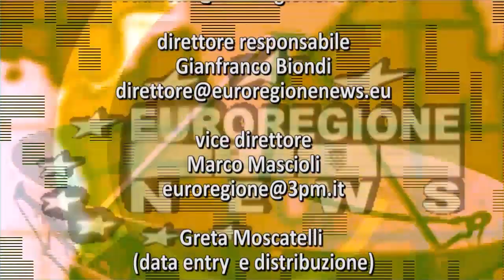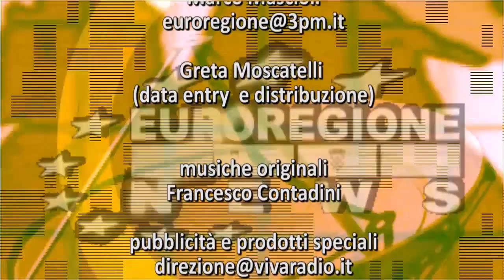GINNASTICA RITMICA – FINITO IL CAMPIONATO A1 E DRAGAŠ VOLA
di Marco Mascioli
Si è conclusa, a Torino, la Final Six della serie A1 di ginnastica ritmica, che ha visto scendere in pedana le migliori atlete dei piccoli attrezzi. Fra questa anche la squadra dell’Associazione Sportiva Udinese – ASU che ha guadagnato il terzo gradino del podio, confermandosi protagonista dell’olimpo della ritmica italiana. Seconda posizione, invece, per la Raffaello Motto Viareggio e oro per la Ginnastica Fabriano.

Hanno sofferto in semifinale, le ragazze hanno davvero sparato tutte le loro cartucce, ma nonostante questo si sono trovate sotto di due punti, dopo le prove di Anastasia Simakova al cerchio e Gaia Mancini alla palla. A farci risalire la china ci hanno pensato Tara Dragaš alle clavette, con 33.150 (terzo più alto punteggio della gara) e poi Isabelle Tavano che con i suoi 30.800 è stata perfetta, come ha spiegato Špela Dragaš, che allena la squadra friulana con Noelia Fernandez, Valeria Pysmenna e il supporto della coreografa Laura Miotti.

Positivo anche il commento a caldo del direttore generale di ASU, Nicola Di Benedetto, presente in campo gara: «Le ragazze hanno fatto una prova impeccabile. Ciò che mi è parso più evidente, al di là delle questioni tecniche, è come sono cresciute. Davvero molto. La loro maturazione è evidente. Oramai sanno affrontare molto bene lo stress in pedana e questo non è secondario. Brave! Continuate così perché state dimostrando tutto il vostro valore. Dal canto nostro, come società – ha chiuso il dg -, sosterremo con forza il lavoro del corpo tecnico e delle nostre atlete affinché possano affrontare il prossimo campionato di serie A puntando ancora più in alto».

Subito dopo Tara Dragaš, la stellina dell’Associazione Sportiva Udinese - ASU, è stata convocata per la terza tappa del circuito di Coppa del mondo di ginnastica ritmica, in programma a Baku  in Azerbaigian, dal 19 al 21 aprile 2024. Scesa in pedana con ...